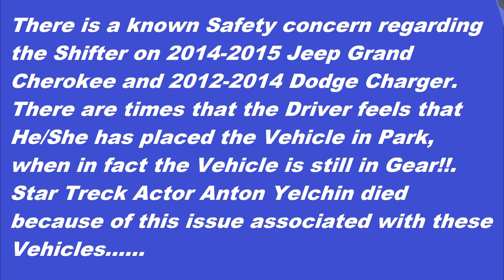2014 and 2015 Jeep Grand Cherokee Gear Selector Software Update and Recall Overview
This Video explains what is Involved on the Software Update to correct the Problem with the Transmission Gear Shifter on 2014 and 2015 Jeep Grand Cherokee.